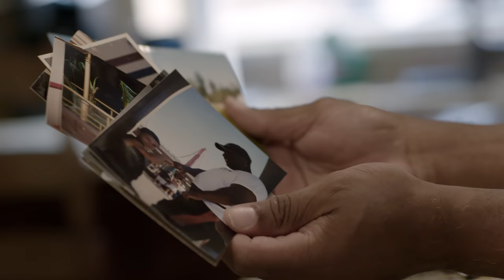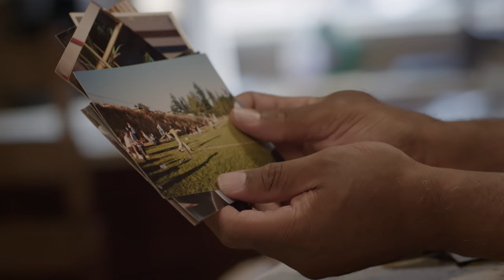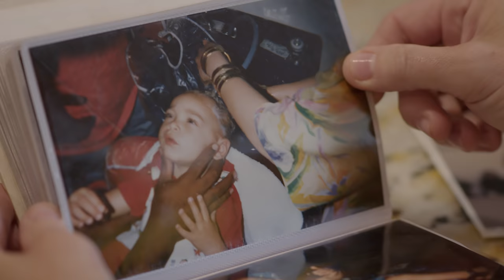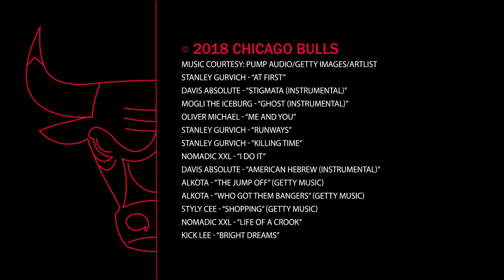Run With Us Season 2 - Episode 2: "Home"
Look behind the curtain as Zach LaVine returns, Jabari Parker comes home, and the team reports back for camp. Go behind the scenes with us in this episode of Run With Us, as the team comes together for another season of Bulls basketball!

Tune in to BullsTV on Bulls.com for more exciting highlights, interviews, and original content.